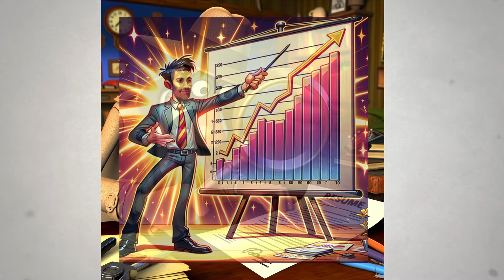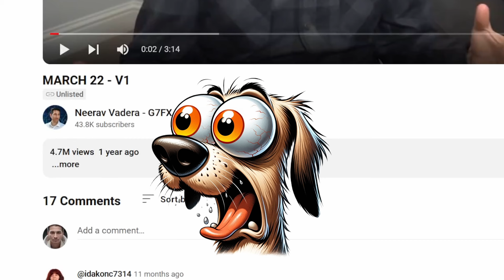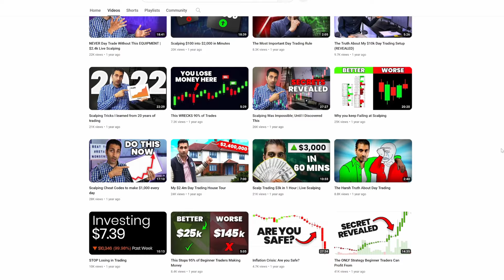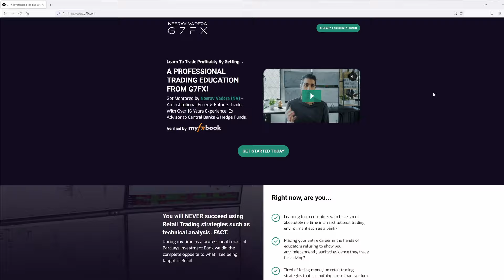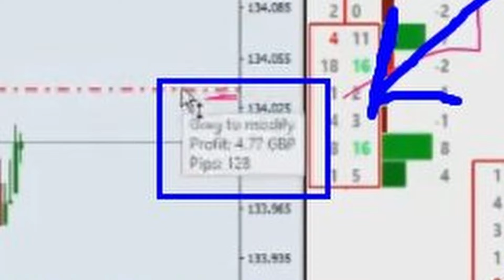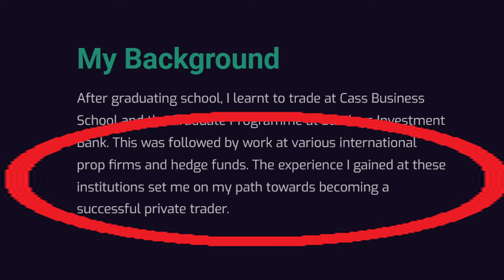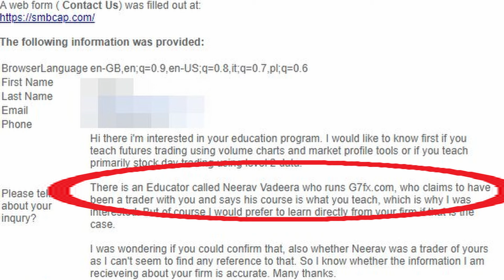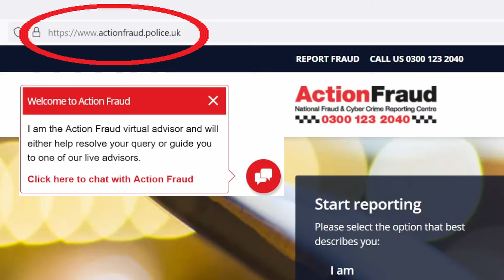Fake Trading Guru Neerav Vadera Exposed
🚨 Attention to all victims of Neerav Vadera! 🚨

If you've been deceived by Neerav Vadera's fraudulent practices, it's time to take a stand. and help prevent others from falling into the same trap. Your voice matters, and together, we can make a difference against scammers like Vadera.

Don't stay silent. Report today and let's put an end to this deceitful scheme! 💪

WARNING! Be aware that there are many scammers on Discord who pretend to be channel hosts and try to scam you. We will not contact you privately and try to sell you anything.

00:00 Intro
01:29 Advertising Onslaught
03:20 Deceptive Promotions
05:37 Manipulative Video Tactics
06:51 Concocted Press Fabrications
08:50 Fake Results
11:55 Penny and Paper Trading
14:57 The Constructed Backstory
19:48 More Misdeeds Uncovered
21:10 Action Fraud